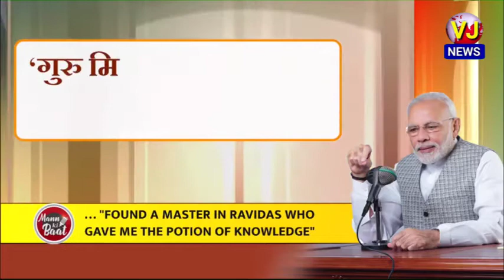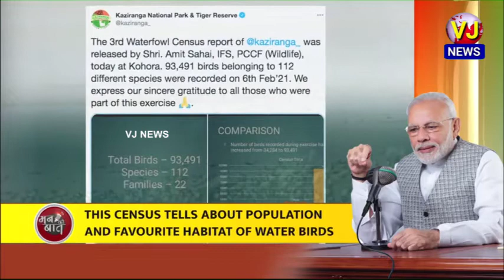PM Narendra Modi adressed the nation through Mann Ki Baat